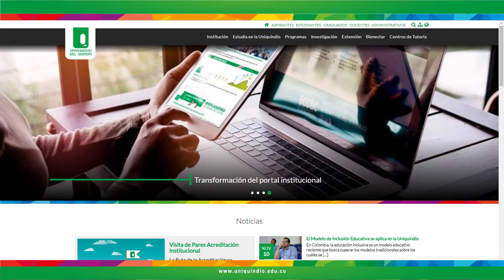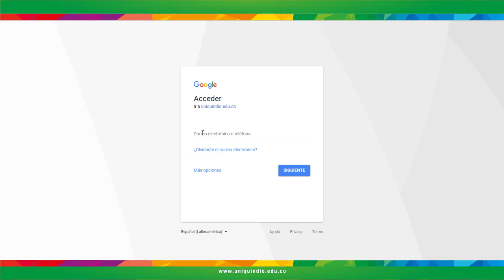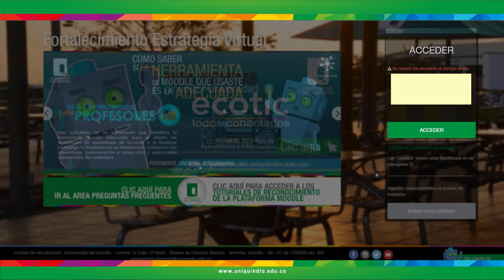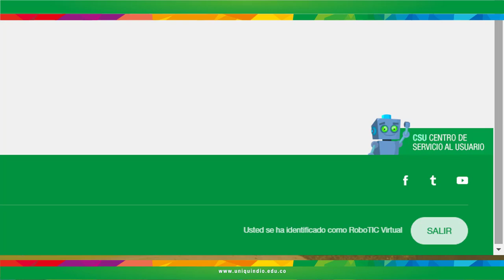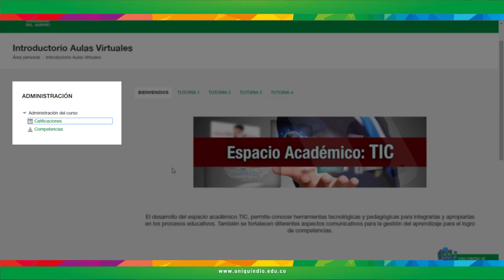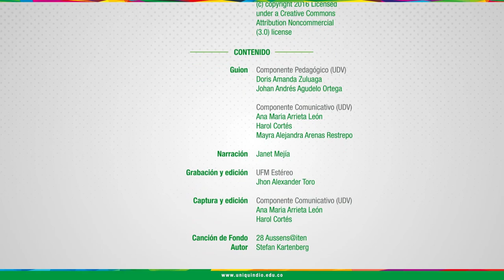Entorno - Aulas Virtuales Estudiante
Entorno de Aulas Virtuales Estudiante